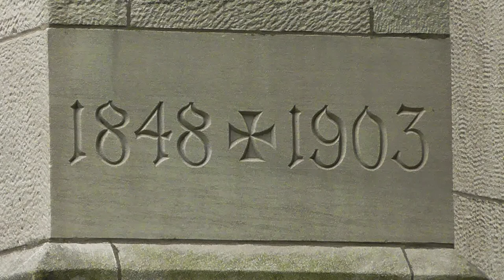God, Life Education.